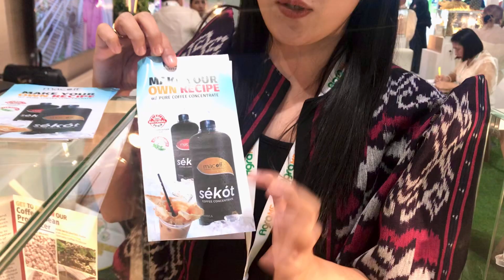macoff Coffee Processing at AgraME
Producer of Coffee Cincentrate: Arabica & Blend

Ylaine Joyce Giangan
Owner
macoff Coffee Processing
Owner
a: Sitio Tinago; Brgy Cabilao; Makilala; North Cotabato; Philippines